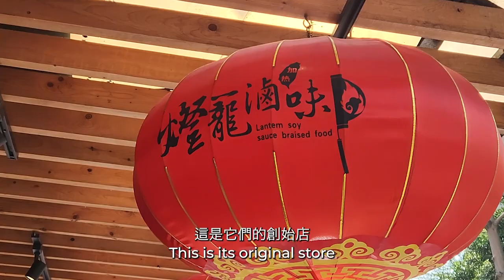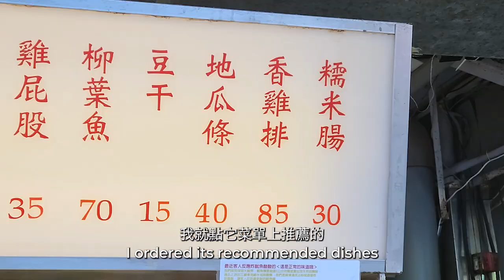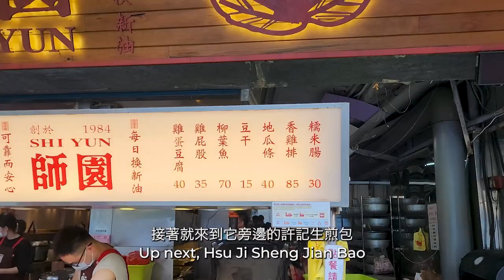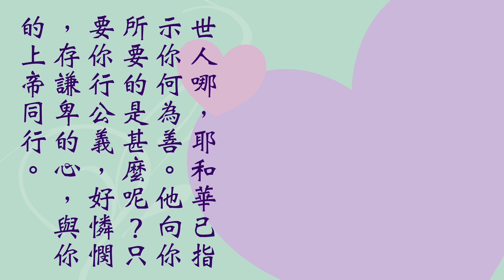【台灣吃吃看 9】Vlog #29 - 師大夜市 大學生的深夜美食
就在台灣師範大學旁邊的師大夜市到底有什麼好吃的？今天就來探索，試吃幾家網路上推薦的美食，看看值不值得來吃。

以下是影片裡介紹的：
- 糊塗麵：糊塗麵、紅油抄手
- 燈籠滷味：水蓮、水晶餃、烤麩
- 師園鹽酥雞：鹽酥雞、雞蛋豆腐
- 許記生煎包：生煎包
- 泰順街大樹下甜品攤：桂圓粥

世人哪，耶和華已指示你何為善。 他向你所要的是甚麼呢？ 只要你行公義，好憐憫， 存謙卑的心，與你的上帝同行。
~ 彌迦書 6:8

***聲明：拍攝日期跟影片上傳日期時間有差